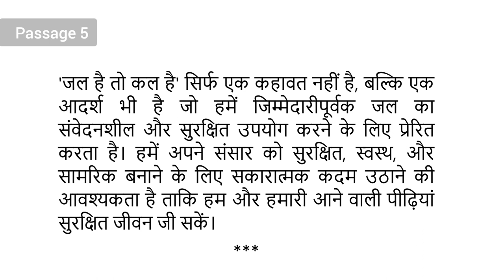जल है तो कल है | Jal hai to kal hai | हिंदी निबंध | Essay in Hindi | Solution Buddy